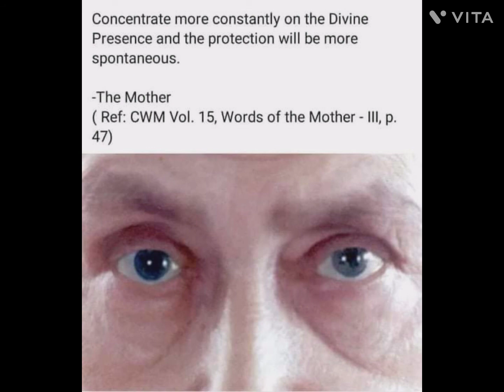Sri Mother Eye Power | Vibration| Protection| Concentration Constant Spantaneous#